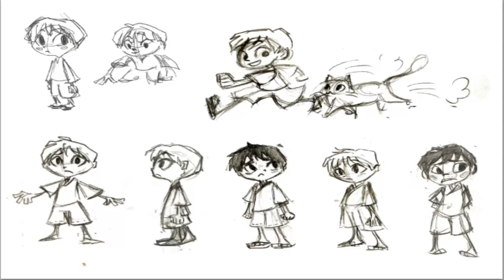Children Story Collection | The Boy Who Loved to Draw Cats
The Boy Who Loved to Draw Cats
A boy is training to be a zen monk in Japan. Life in the monastery is hard. There is one thing he loves to do - and it is not to study or work in the garden.